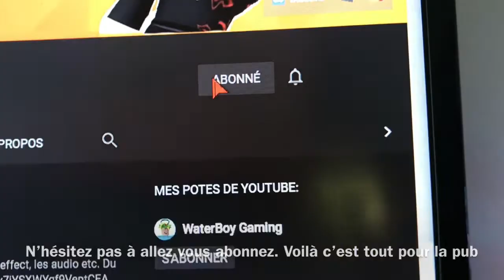LE RETOUR SUR MOBILE SOLO/DUO - URUS SACHA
J'ai bien fail.
Mon insta: URUS-SACHA

Logiciel de montage utiliser:
Wondershare Filmora9 (avec licence)

Mon Discord (Pro):
LionBoy_Gaming (PE)#6063

Mon Facebook:
Soraya Sarnefors